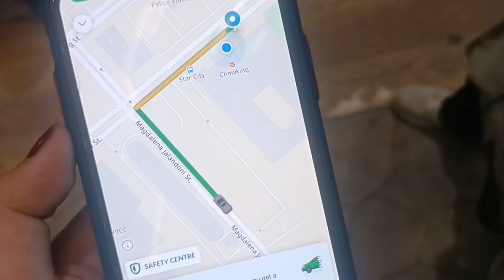Star City (PART TWO)